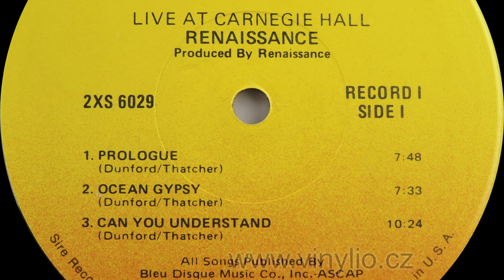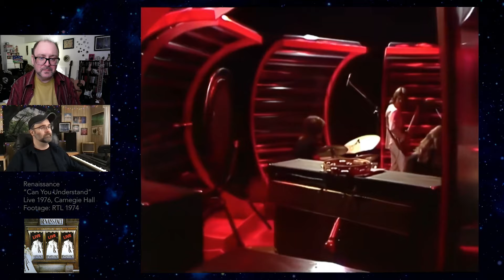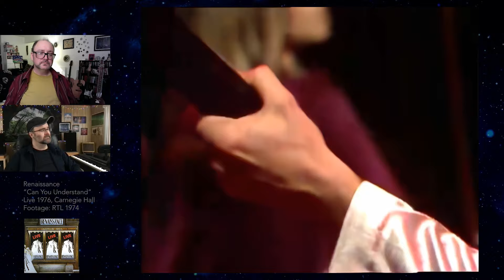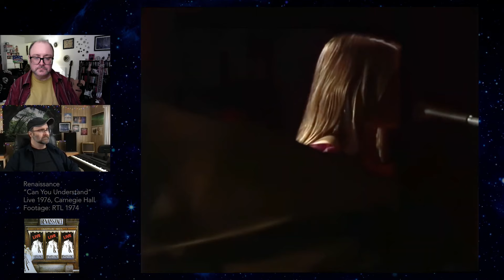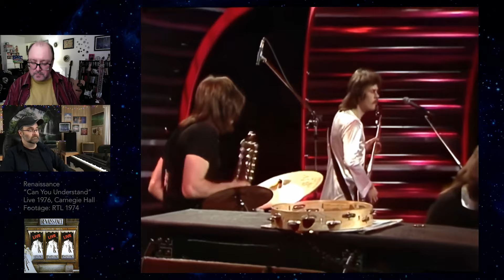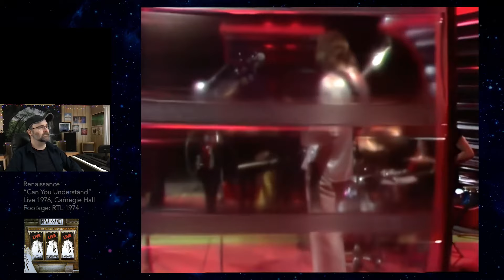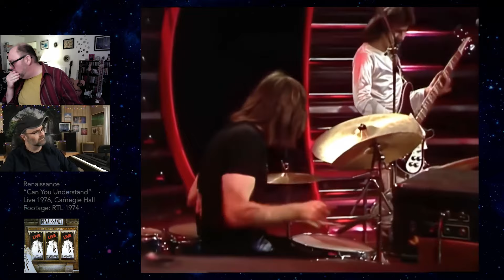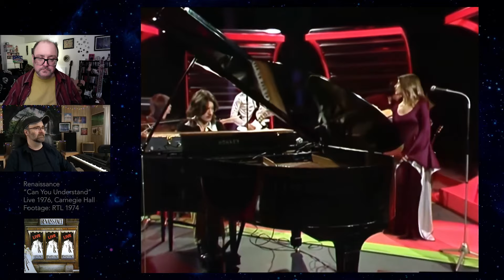Brothers REACT to Renaissance: Can You Understand (Carnegie Hall) with RTL 1974 Video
The original audio for this excellent video clip was unlistenable, so I replaced it with the Carnegie Hall version of the song. For the most part, it lines up well, but don't be too surprised when Annie sings a few vocal lines on the video that were no longer being sung in 1976.

"Can You Understand" is another notable song by Renaissance, featured on their 1973 album "Ashes Are Burning." Like much of Renaissance's music, "Can You Understand" combines elements of progressive rock with classical and folk influences. This version comes from the 1976 live album, "Live at Carnegie Hall".

The song features Annie Haslam's powerful vocals accompanied by rich instrumentation, including orchestral arrangements, acoustic guitars, and keyboard work. The lyrics contemplate themes of love, longing, and the complexity of human emotions, asking the listener if they can understand the depth of feeling expressed in the song.

"Can You Understand" showcases Renaissance's ability to craft intricate and emotive compositions, with dynamic shifts in melody and tempo that keep the listener engaged throughout. It's a track that highlights the band's musical virtuosity and lyrical depth, making it a standout piece in their discography.